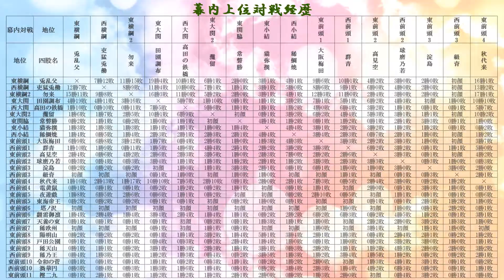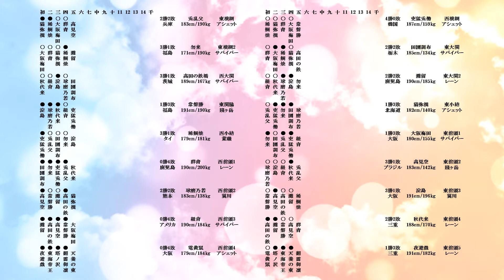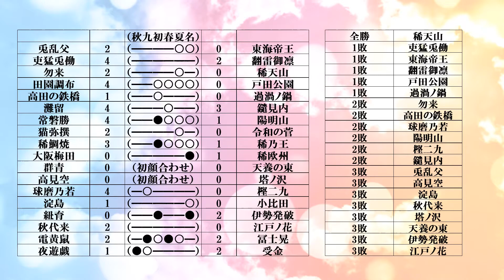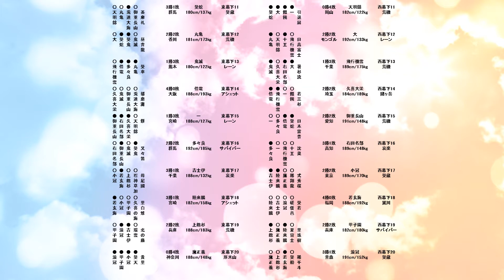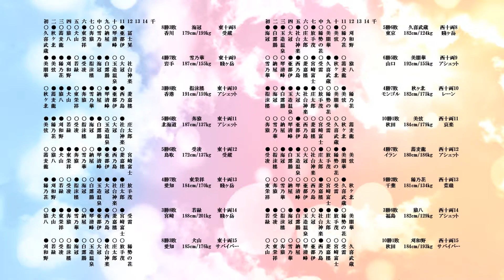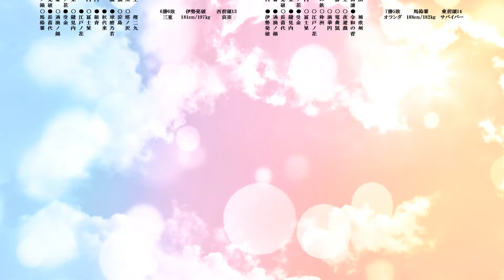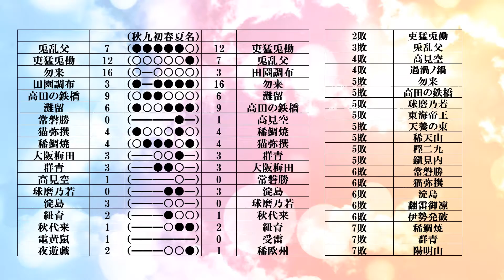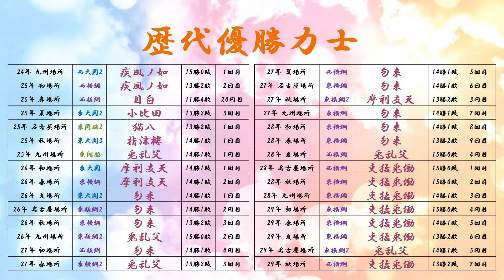大相撲再現ゲーム ＢＧＭⅡ 29年秋場所 #173 大相撲 横綱 番付 ゲーム 思い出の土俵 大相撲ゲーム 相撲ゲーム 相撲 日本大相撲 白鵬 朝乃山 貴乃花 貴闘力部屋 貴闘力 正代 貴景勝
twitterでも受け付けています

谷風梶之助
小野川喜三郎
阿武松緑之助
稲妻雷五郎
不知火諾右衛門
秀ノ山雷五郎
雲龍久吉
不知火光右衛門
陣幕久五郎
鬼面山谷五郎
境川浪右エ門
梅ヶ谷藤太郎 (初代)
西ノ海嘉治郎 (初代)
小錦八十吉 (初代)
大砲万右エ門
常陸山谷右エ門
梅ヶ谷藤太郎 (2代)
若嶌權四郎
太刀山峯右エ門
大木戸森右エ門
鳳谷五郎
西ノ海嘉治郎 (2代)
大錦卯一郎
栃木山守也
大錦大五郎
宮城山福松
西ノ海嘉治郎 (3代)
常ノ花寛市
玉錦三右エ門
武藏山武
男女ノ川登三
双葉山定次
羽黒山政司
安藝ノ海節男
照國萬藏
前田山英五郎
東富士欽壹
千代の山雅信
鏡里喜代治
吉葉山潤之輔
栃錦清隆
若乃花幹士 (初代)
朝潮太郎 (3代)
柏戸剛
大鵬幸喜
栃ノ海晃嘉
佐田の山晋松
玉の海正洋
北の富士勝昭
琴櫻傑將
輪島大士
北の湖敏満
若乃花幹士 (2代)
三重ノ海剛司
千代の富士貢
隆の里俊英
双羽黒光司
北勝海信芳
大乃国康
旭富士正也
曙太郎
貴乃花光司
若乃花勝
武蔵丸光洋
朝青龍明徳
白鵬翔
日馬富士公平
鶴竜力三郎
稀勢の里寛

雷電爲右エ門　雷電